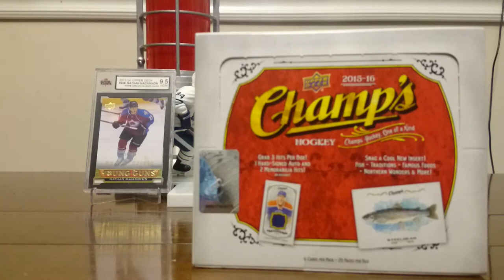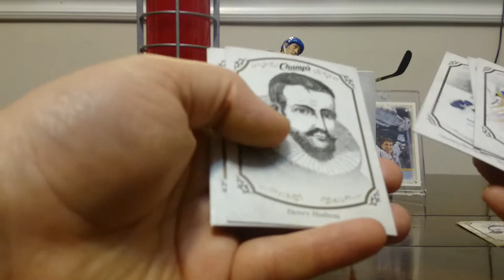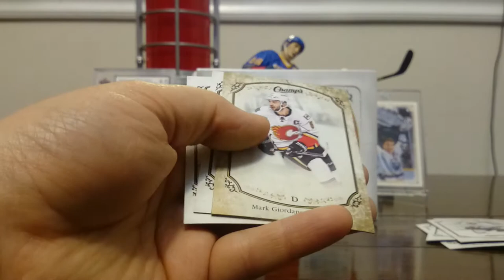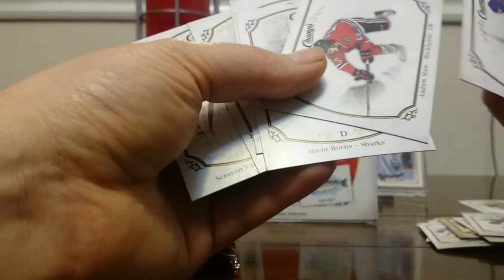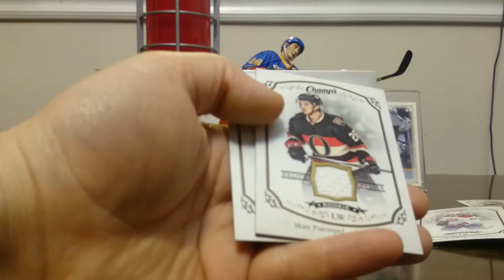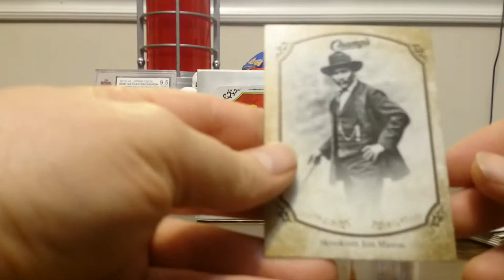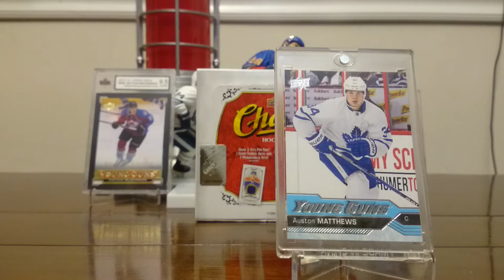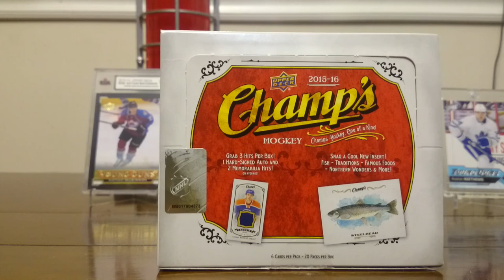Upper Deck Champs 2015-16 and Leafs Rant - Game 7 Failure - Episode #125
Ugh.

Marleau? Gardiner -10 in game 7s? Brutal end to a season.  Anyway. Here is some Champs 2015-16, not a bad product to open, I woukd do it again.

Maybe the leafs can switch conferences..?  Avoid the bruins and maybe see the second round.